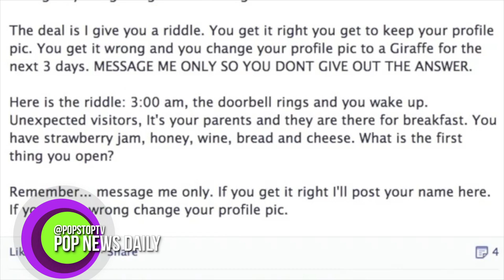Giraffe Riddle Takes Over Facebook!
The 'giraffe riddle" takes over Facebook!